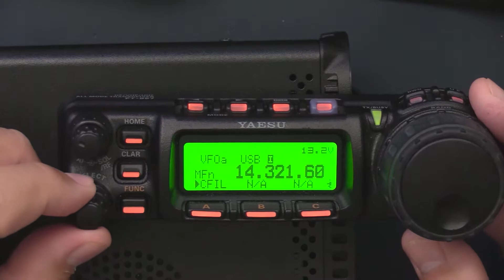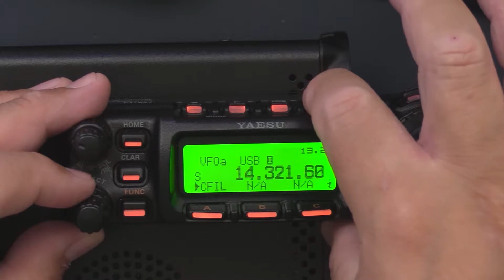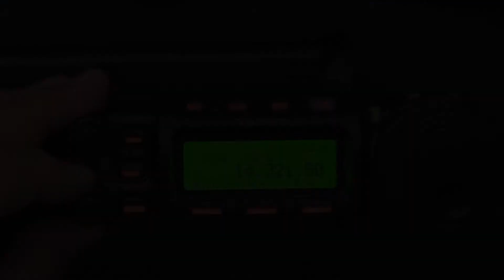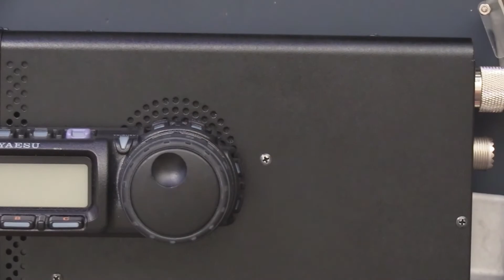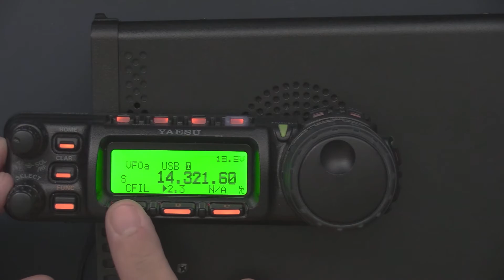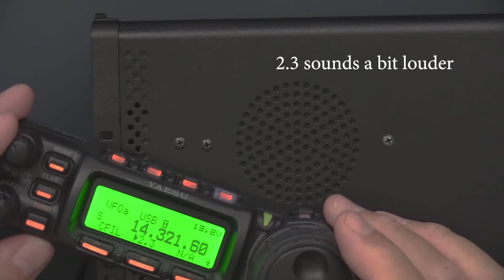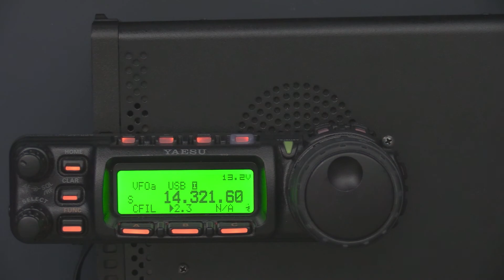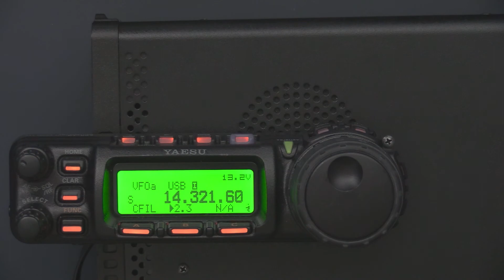FT-857 YF-122C Optional Collins Filter Installation + TCXO-9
I'll show you how to install the YF-122C Collins filter as well as the installation of the Optional High Stability Reference Oscillator TCXO-9.